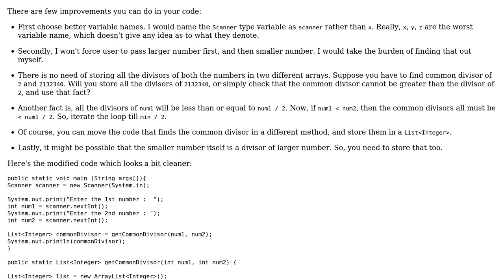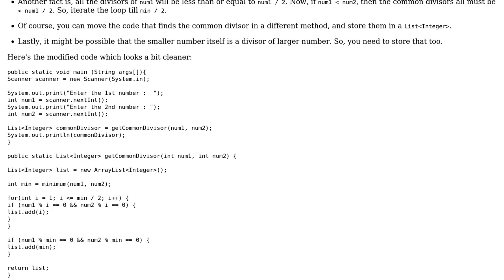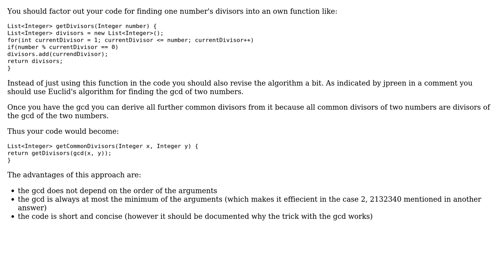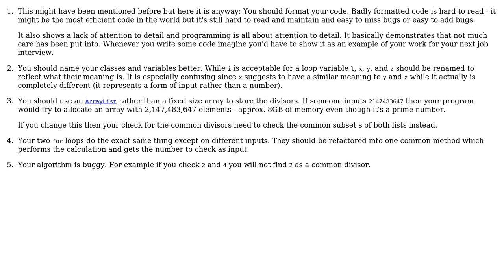Code Review: Determining common divisors of two numbers (3 Solutions!!)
Code Review: Determining common divisors of two numbers

With thanks & praise to God, and with thanks to the many people who have made this project possible! | Content (except music & images) licensed under CC BY-SA | Music | Images & others | With thanks to user user3011937 user Razor1692 user Nobody moving away from SE user Jamal user ChrisWue and the Stack Exchange Network Trademarks are property of their respective owners. You are responsible for your own actions.